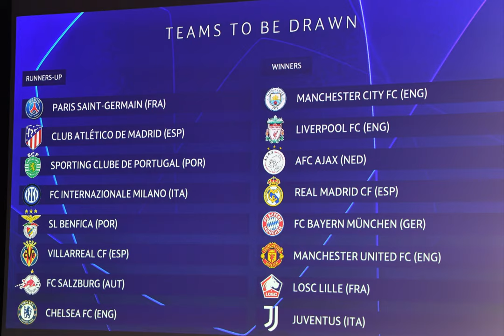NEW UEFA Champions League round of 16 draw - UCL Draw Results 2021/22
🇫🇷UCLdraw | UCL ParisStGermainvsManchesterUnited SportingCPvsjuventus # SalzburgvsLiverpool
UEFA Champions League 2021/22 round of 16 draw